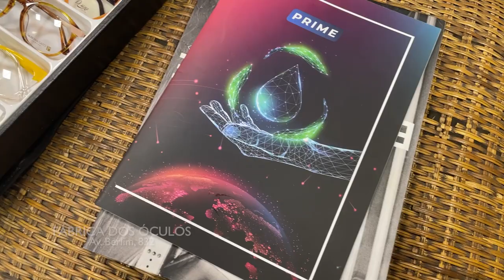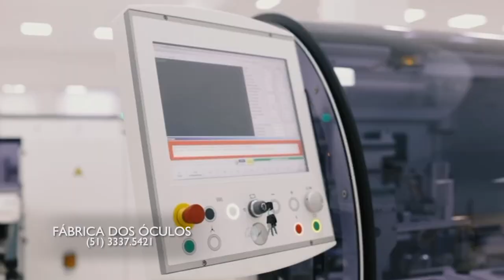FABRICA DOS OCULOS 09/04/23